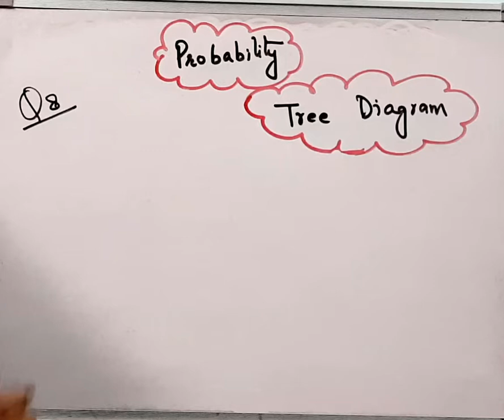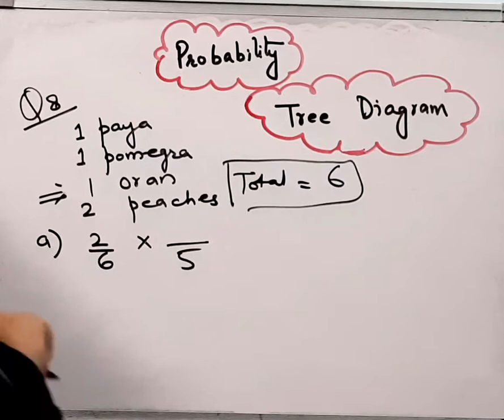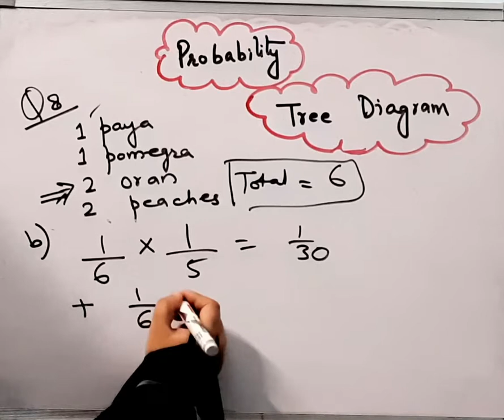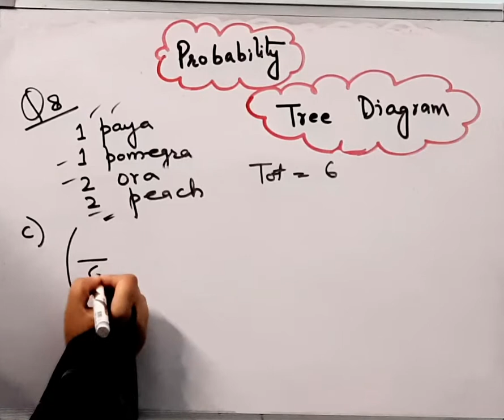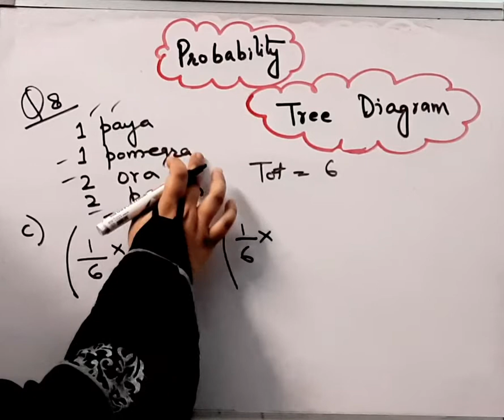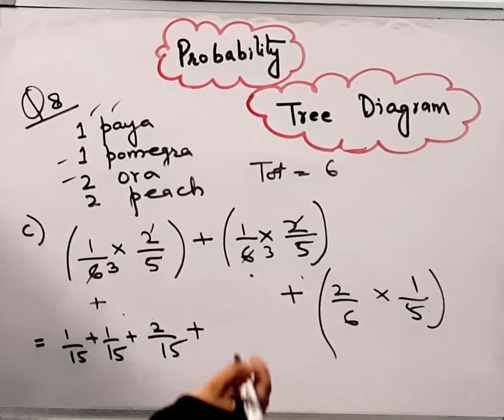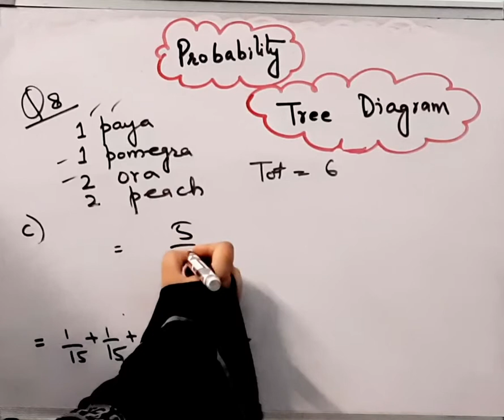A bowl of fruits contain 1 papaya 1 pomegranate 2 oranges & 2 peaches 2 pieces of fruit are chosen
A bowl of fruits contain one papaya one pomegranate 2 oranges and two peaches two pieces of fruit are choosing at random and eaten find the probability that both the pieces of fruit eaten are oranges I Atleast one peach
is eaten I @brainosolutions